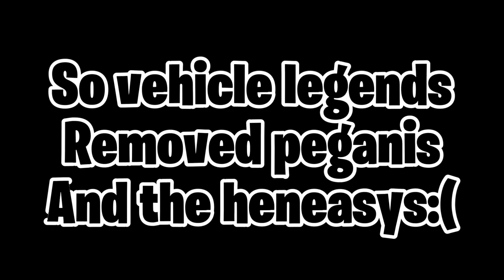HENNESSYS and PAGANIS have been taken offsale in Roblox vehicle legends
Aiming for 3k!

HENNESSY and PEGANI went offsale in Roblox vehicle legends